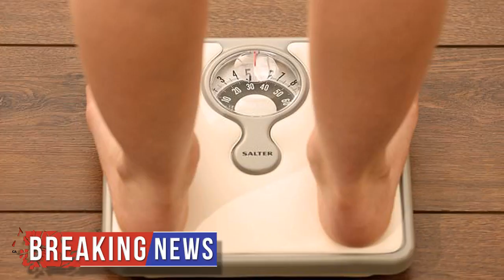HOT NEWS Dieting linked to drop in early deaths among obesity patients | Daily Mail Online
Dieting linked to drop in early deaths among obesity patients | Daily Mail Online

Dieting may help reduce early deaths among obese patients, a new study has found.

With or without exercise, weight-reducing d**i.ets – usually ones that are low in fat and saturated fat – can reduce the risk of premature death for obese people, the authors said.

Being obese – or having a body mass index score of 30 or over – is associated with premature death.

It can lead to a nu